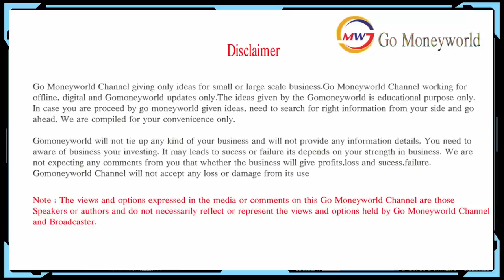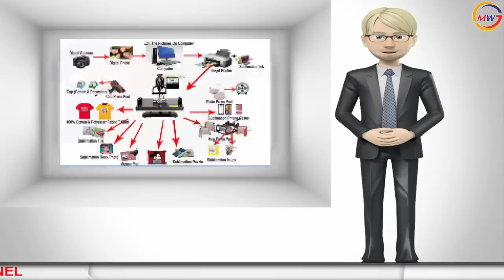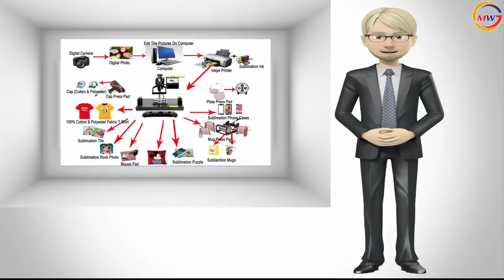How to Make Money Digital T-Shirt Printing Business/Top Business idea/టీ షర్ట్ ప్రింటింగ్ బిజినెస్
Business Ideas Telugu / New business ideas

Go Moneyworld gives you the Best Promotional and Business Ideas and Development services.

👉Yotube creators buy this best Products:-

👉For Digital Development Services :-
     ♥ Business Promotions
     ♥ Website & App developments
     ♥ Business development Services
     ♥ All Social Media Integration Business
👉Note : GMW can support you all type of startup business & Digital Promotions to grow your success.